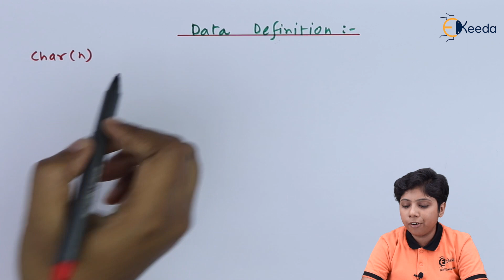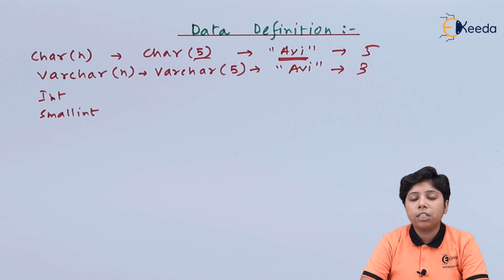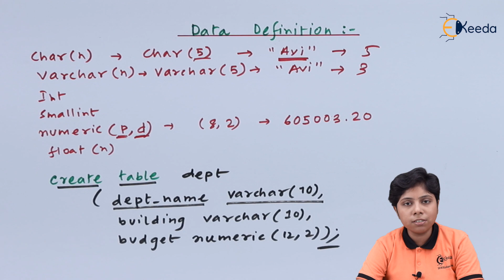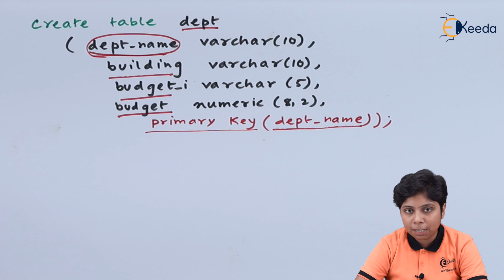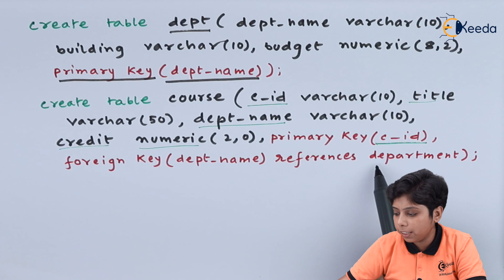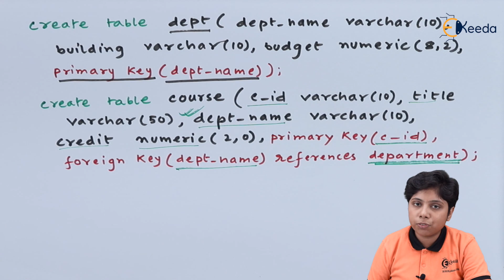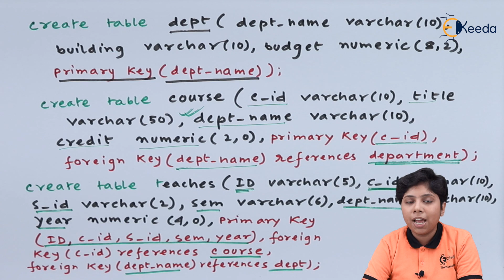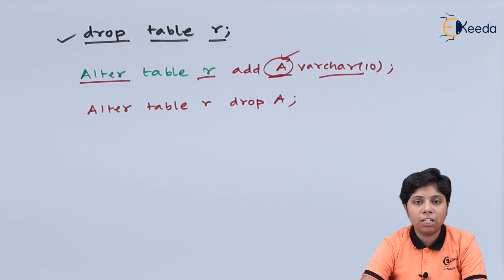Data Definition in SQL - Structured Query Language (SQL) - Database Management System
Subject - Database Management System

Video Name -  Data Definition in SQL

Chapter - SQL

Faculty - Prof. Sangeeta Dey

Happy Learning